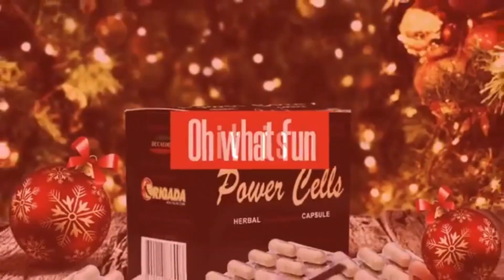BRIGADA CONNECTION | November 23, 2020